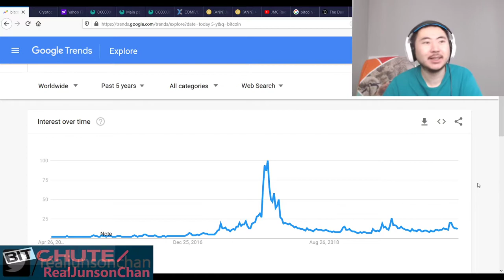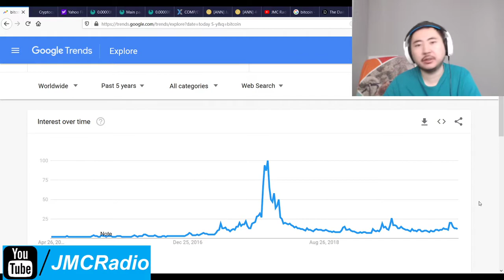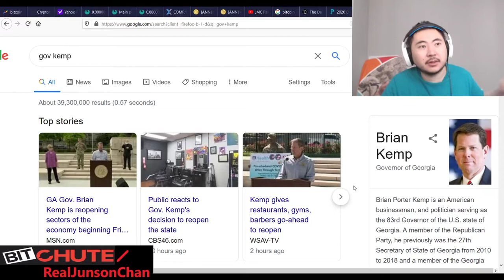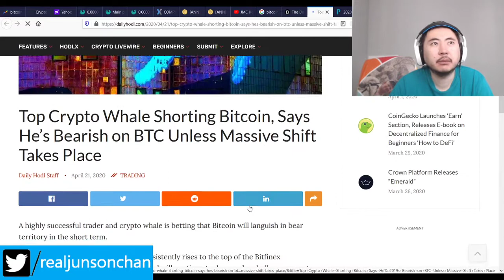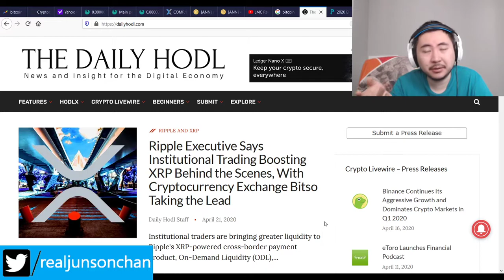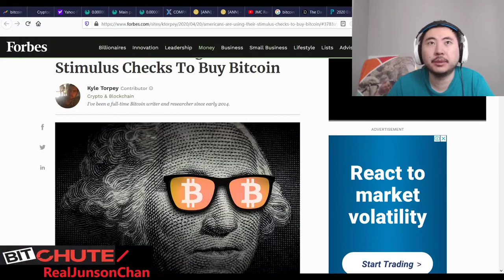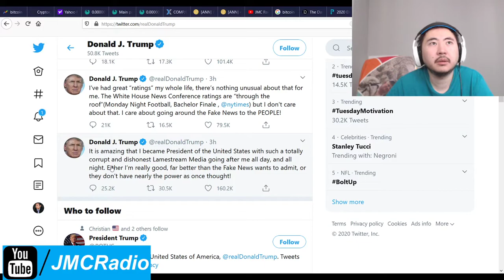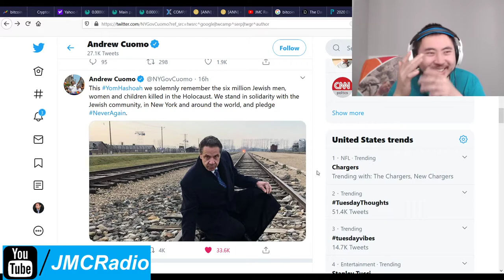Bitcoin Clown World #404 - Trump Suspends All Immigration Due To Coronavirus - Markets Continue Dips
Markets seem relatively stable but I'm not sure what the immigration moratorium's effect is going to be. This is definitely a game changer.

Reopening America will be fantastic yes but globalists and normies may react negatively as America is being put first for once. Going to be interesting.

In the mean time I still have a lot to juggle with the Jeff Bezos book, lots to think about. And Andrew Cuomo probably needs a new Photographer. Now I'm not implying nothing but OMEGALUL.

Bitcoin Mining Altcoins (Proof Of) staked:

404 Coin - 404% APR
2x2 Coin 1% APR Daily Forever